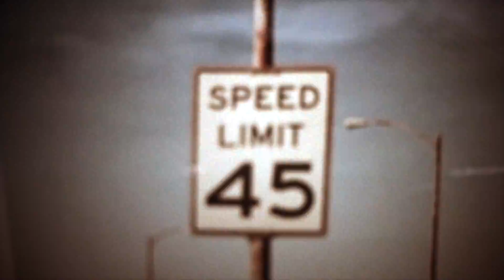Engedal - California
Credits:
Eivind Engedal: Music, vocals, instruments, programming, video editing
Håvard Engedal: Lyrics, photography
Nicolai Herwell: Production, mixing, backing vocals, additional programming
Lars Even Tørresen: Drums, percussion
Mastering: Chris Sansom